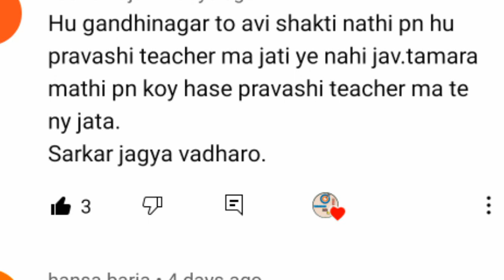vidhyasahayak bharti news today ✔️વિધાસહાયક આંદોલન પ્રવાસી શિક્ષક તરીકે નોકરી કરતા નહિvidhyasahayak